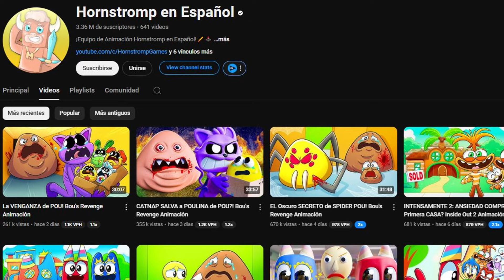POU NUNCA FUE MALVADO | POU NO es un MOUSNTRO | RusoX REACCIONA a Hornstromp en español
Si eres dueño del video reaccionado y quieres que sea eliminado puedes contactarte conmigo aquí: